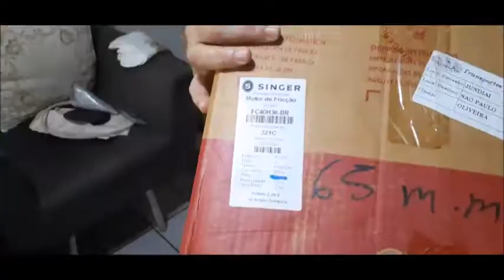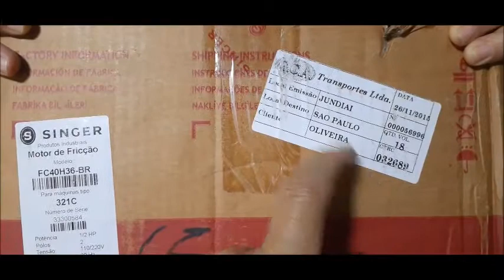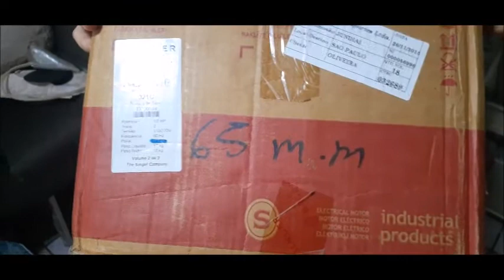Ninguém te ensina isso, COMO MONTAR MÁQUINA OVERLOQUE INDUSTRIAL, MODO PROFISSIONAL VÍDEO 01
GALER ATENHO CURSO DE CORTE E COSTURA INDUSTRIAL, FUI GERENTE DE LOJA, COM 35 FUNCIONÁRIOS. E HOJE COM EXPERIÊNCIA NA ARTE DE COSTURA,  ESTAMOS INICIANDO NO YOUTUBE, ATRAVÉS DO NOSSO CANAL FAZ TUDO NA KASA, MONTAGENS DE MÁQUINAS INDUSTRIAIS.

Desde já peço a sua Bondade e Compreensão de que estamos sendo inovando e SE esforçando para fazer vídeos do interesse de todos Vocês.